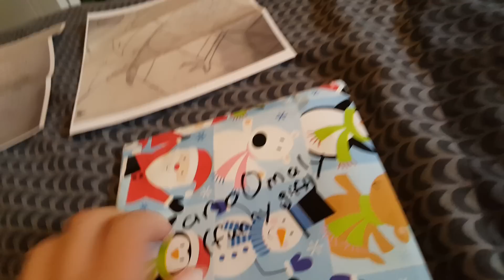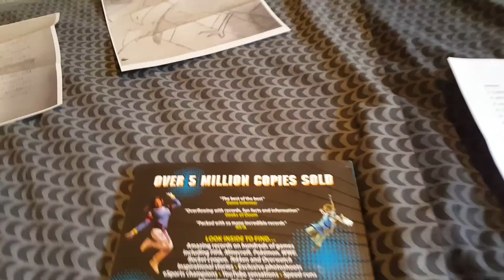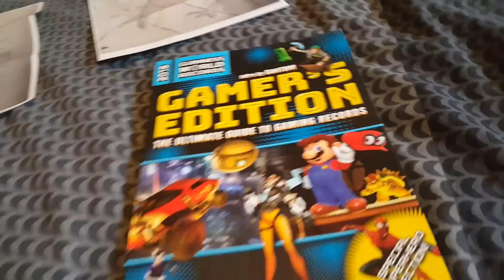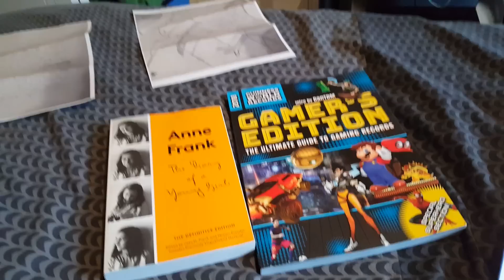GUrP - December 3rd - something with a special superhero edition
I am genuinely surprised that one of these two things exist, and I'm happy to own one of them